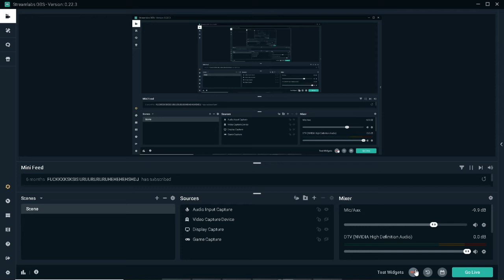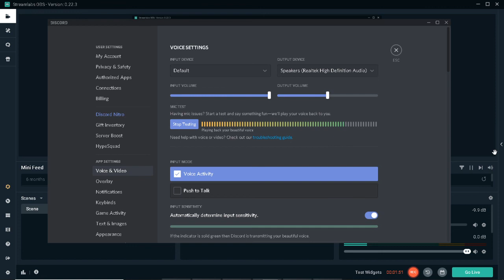no headphone warning needed